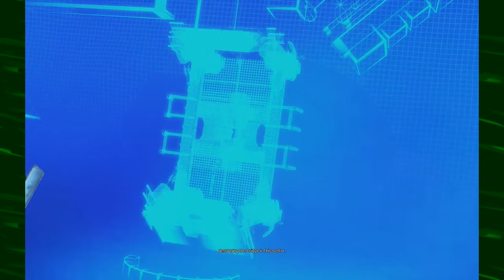Waves Of Bugs | Transformers: Fall Of Cybertron Blind | Part 7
Hah! After mentioning them since the first game the insecticons actually arrive. So cool that they're using the opportunity to include as much Transformers. stuff.. as possible.